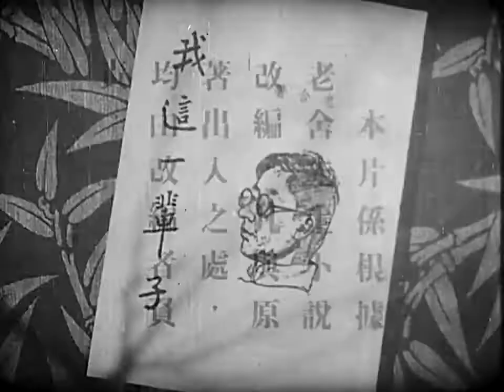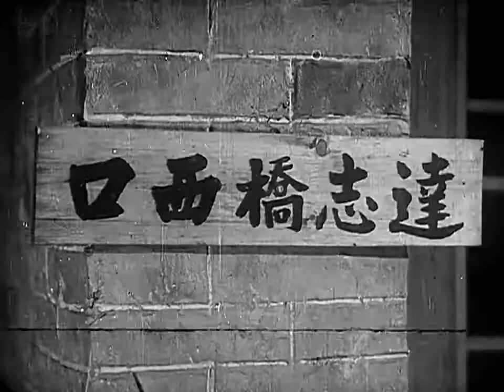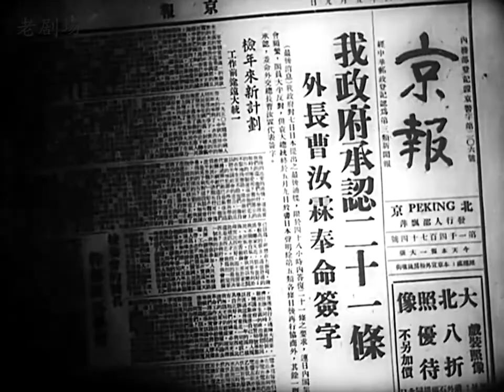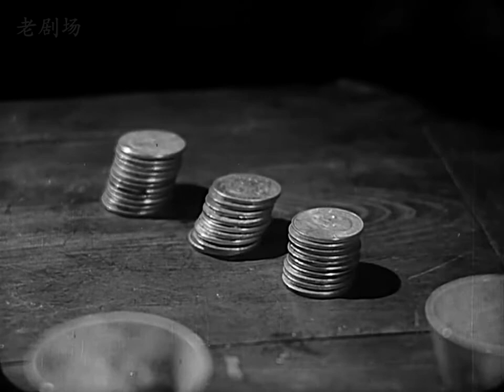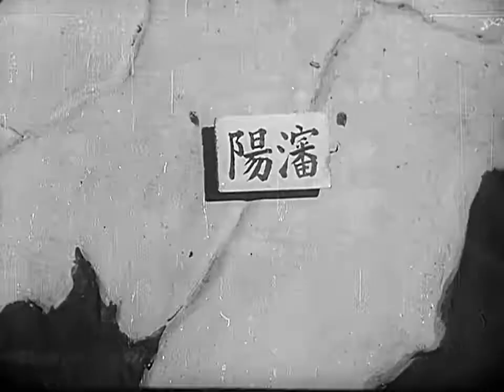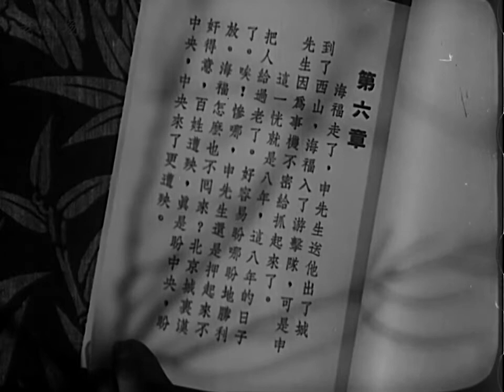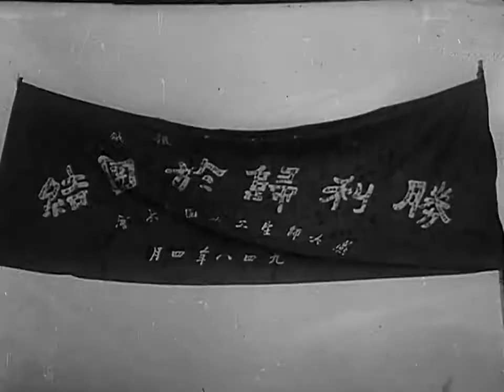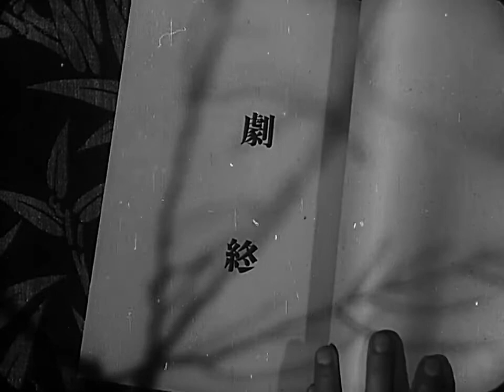我这一辈子 1950 改编自老舍的同名小说 石挥导演并主演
《我这一辈子》是中国文华影片公司摄制的剧情片，由石挥执导并主演，于1950年上映。该片改编自老舍的同名小说，讲述了一个奉公守法的北京老巡警在旧社会经历的悲惨遭遇。
剧情简介
“我”是一个奉公守法的北京老巡警。清末，二十多岁的“我”失业后，由邻居巡警赵大爷介绍，当上了清政府的警察，目睹了清兵的腐败。“我”曾被派到秦大人家当门警，1919年，“五四运动“爆发，秦大人倒台，“我”升了巡警，并结识了学生领袖申远且成为好朋友。几年以后，秦大人又上台了，“我”又被派往秦公馆当门警。秦大人的官愈做愈大，老百姓却愈过愈穷，“我”被降为三等警察。“我”的妻子病死，留下了女儿大妞和儿子海福。紧急关头，“我”救助了地下共产党申远。抗战时，“我”让儿子参加了八路军。后来“我”因儿子之故被关进了监狱，狱中又与申远相逢，在他的教育启发下，“我”对自己过去糊里糊涂的一生有了认识，但未及解放，“我”便在街头冻饿而死。